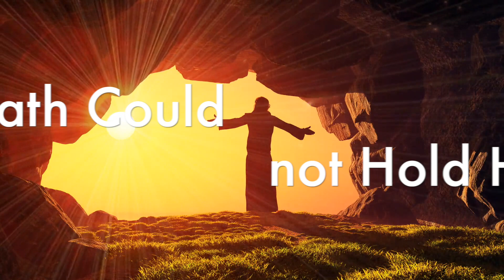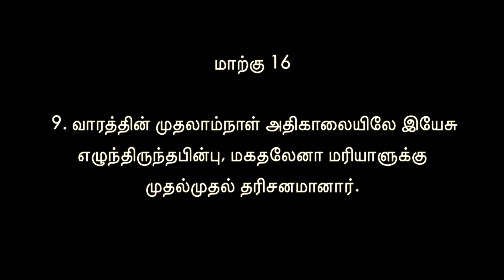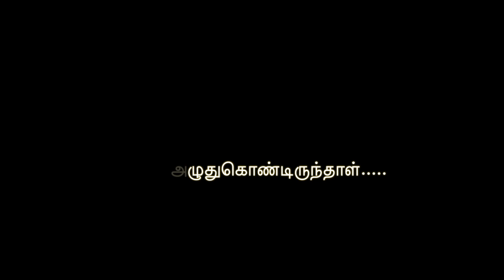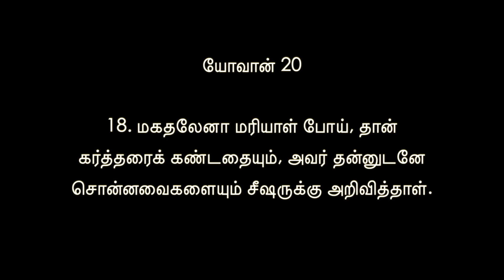Easter Service 2020